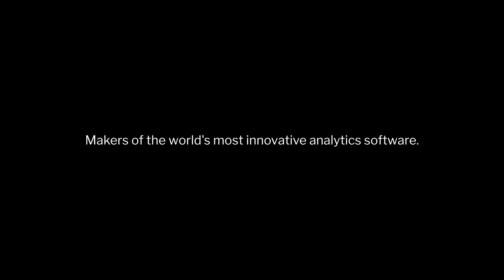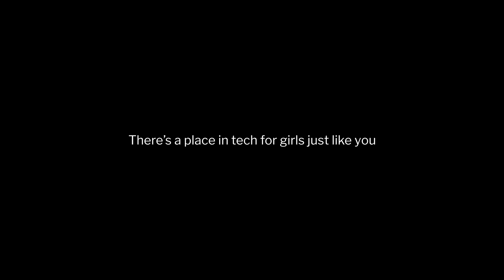There's a place in tech for girls just like you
Like most teens, girls spend a crazy amount of time on tech but unfortunately, not enough end up working in tech. This has a lot to do with a belief that tech is just coding. The reality is, there is a place in tech for girls with all kinds of skills, education, interests, and backgrounds.

And a career in tech is exciting, rewarding, and generally well paid!

As part of our support for women in tech, STEM, and our partnership with Go Girl virtual event we created this little video aimed at girls in grades 5 -12.  Something to share with your tween aged daughters who may (or may not) be thinking about a career in Tech.

Hear from some of the Yellowfin girls (sorry, software developers/designers/functional testers/UX researchers/sales managers/writers/translators/experience managers/data scientists) on why to consider a career in tech.

A huge thank you to everyone involved
Go Girl - Go for IT / Vic ICT for Women